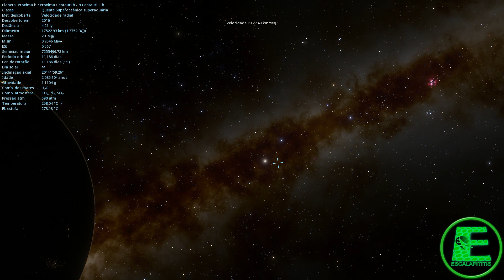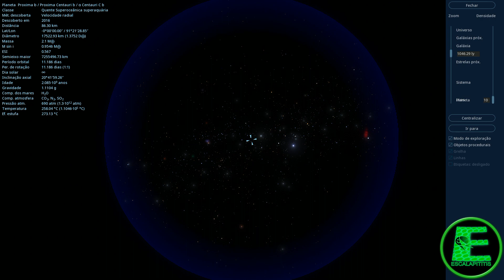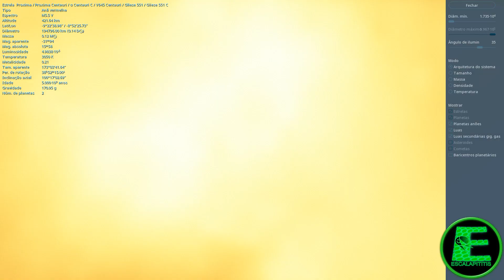Proxima b teria clima espacial HABITAVEL? Vida fora da Terra